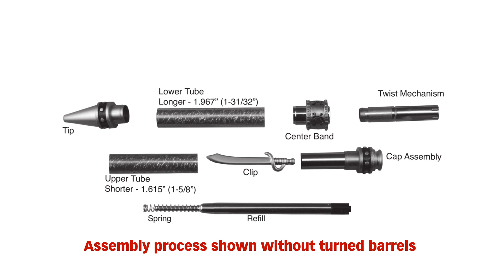Pirate Ballpoint Twist Pen Kit Assembly Instructions from Penn State Industries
Instructions on how to assemble the Pirate Ballpoint Twist Pen Kit from Penn State Industries. Shop our Pirate Ballpoint Twist Pen Kits

About Penn State Industries:
We provide the small project woodturner with innovative solutions, unique products and designs and an unparalleled product selection that enable creativity. We create things for people who create things and we honor the process of turning something raw into something special. It is our mission to help like-minded enthusiasts fulfill their desire to create something that is not only beautiful, but functional. We make it easy by providing quality woodturning products without the pretense. Our kits help make it easier for you to realize your inner artist.